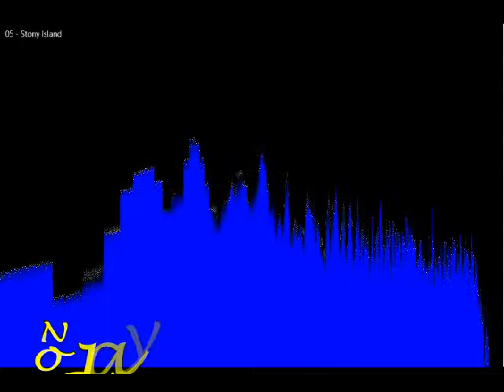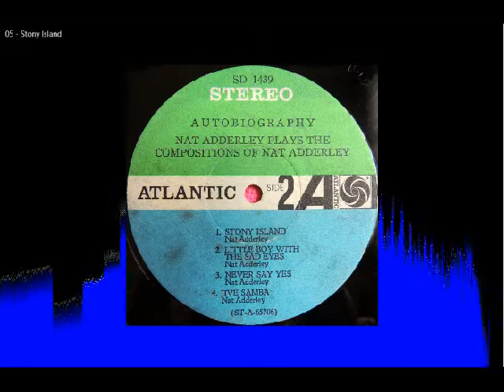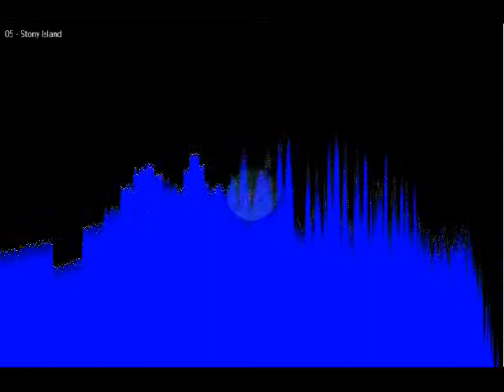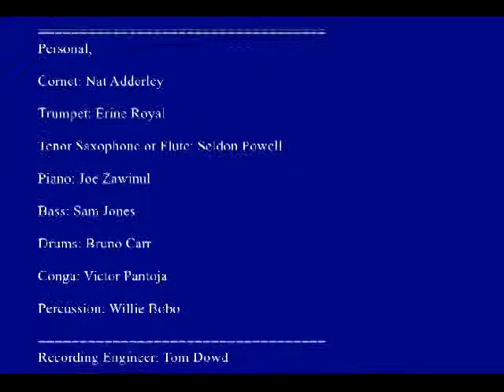Stony Island - Nat Adderley Autobiography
ATLANTIC RECORDS; SD 1439

NAT ADDERLEY PLAYS THE COMPOSITIONS OD NAT ADDERLEY
ARRANGED & CONDUCTED BY JOE ZAWINUL